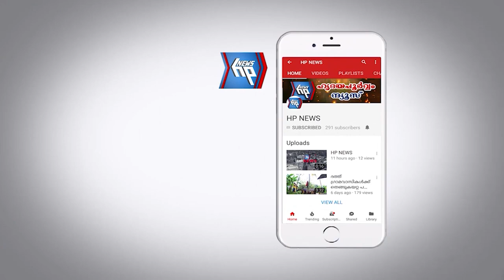വിദ്യാർത്ഥികൾക്ക് പ്രൈവറ്റ് ബസുകളിൽ കൺസഷൻ നൽകുന്നില്ല; ആർ.ടി ഓഫീസ് മാർച്ചുമായി എഐഎസ്എഫ്